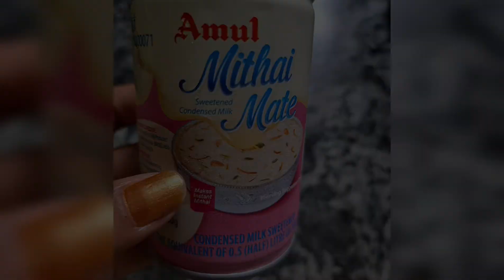Apple kheer # appel payes # All in one sharmita